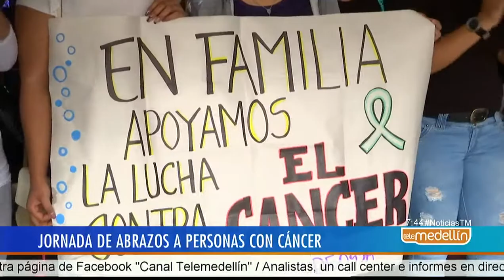En Envigado se realizó jornada de abrazos a personas con cáncer [Noticias] - Telemedellín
Por medio de una jornada de abrazos gratis, integrantes de la Fundación Reina Madre quisieron demostrar que la indiferencia con las personas con cáncer debe reducir.